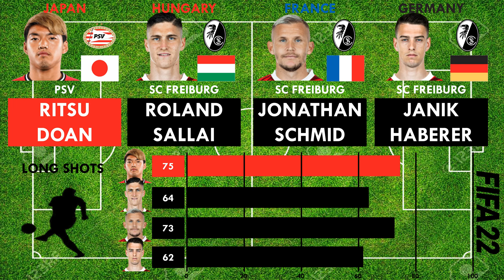Ritsu Doan vs Sc Freiburg Right Midfielders (Roland Sallai,Jonathan Schmid,Haberer)FIFA22 Comparison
Ritsu Doan has made the move from Psv to Sc Freiburg for a fee of 6.5 millions pounds. Let's see how he compares against the existing Right Midfielders at Sc Freiburg. Watch this video for atrribute by attribute FIFA 22 comparison of the 4 players who can play at Right Midfielders for Sc Freiburg.

Ritsu DoanjoinsSc Freiburg